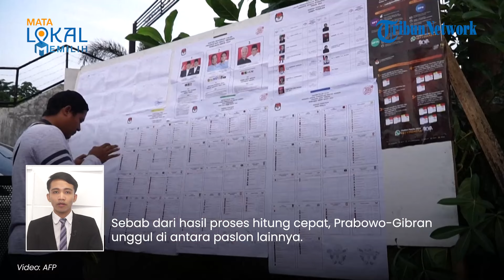Prabowo-Gibran akan ke Istora Senayan Lebih Cepat, TKN: Hasil Pemilu Sudah Ketahuan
TRIBUN-VIDEO.COM - Paslon nomor urut 2 Prabowo-Gibran akan mendatangi Istora Senayan, Jakarta lebih cepat untuk memantau quick count.

Menurut Wakil Ketua Dewan Pengarah TKN Prabowo-Gibran, Zulkifli Hasan, hasil Pemilu hari ini sudah diketahui.